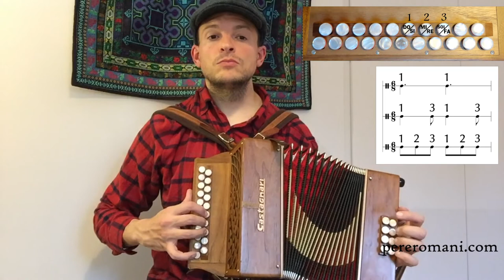* Coordination des 2 mains - Coordinació de les 2 mans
FR
Jouer à 2 mains à l'accordéon diatonique. Exercices basiques en 2/4, 3/4 et 6/8. Initiez-vous ou améliorez votre coordination à 2 mains pour appliquer ces techniques sur une scottish, polka, valse, mazurka, cercle ou chapelloise.

CAT
Tocar a dues mans amb l'acordió diatònic. Exercicis bàsics en 2/4, 3/4 i 6/8. Inicieu-vos o agafeu seguretat amb la coordinació a 2 mans per aplicar aquestes tècniques per tocar un xotis, polca, vals, masurca, cercle o xampanya.

avec/amb PERE ROMANÍ.
Difficulté de cette vidéo DIATOTRUCS - Dificultat d'aquest vídeo

*  Débutant / inicial

--- Cours privés EN LIGNE / Classes particulars ONLINE